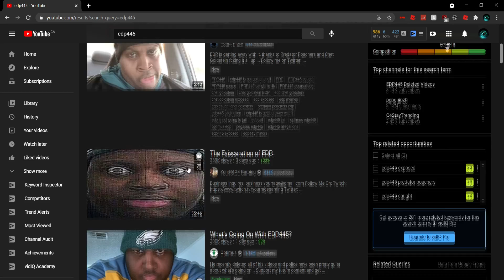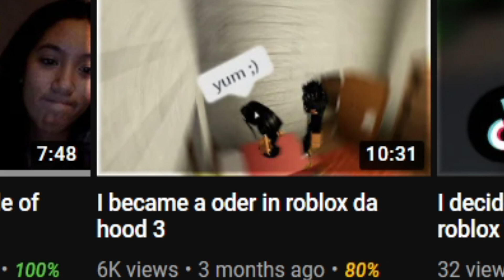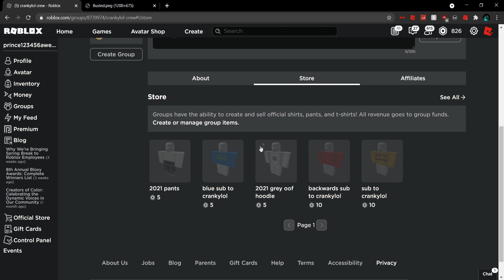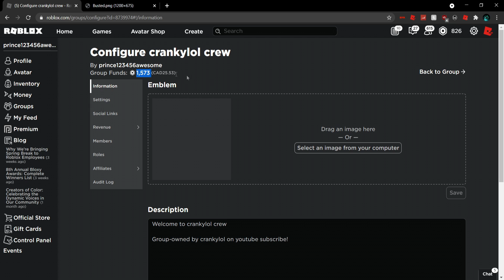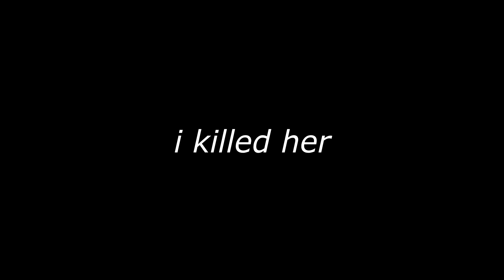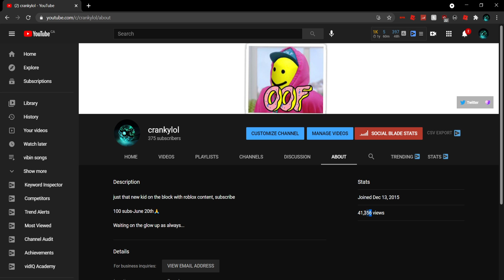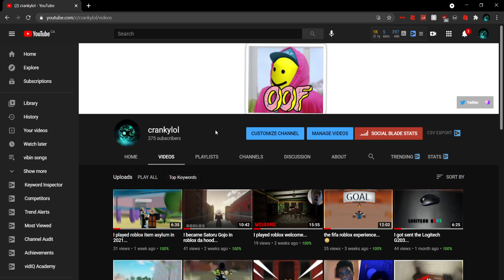I played as edp445 in roblox da hood... 😳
LMAO, before you guys read the rest of this free my boy edp445💯 lmao how bro get caught so bad man. Anyways just decided edp445 slander was going around and decided to dress like him in Roblox da hood for a funny video. 5 likes for the new vid.

STAY ACTIVE 📸
uh, have a blessed day as always.
Roblox: prince123456awesome